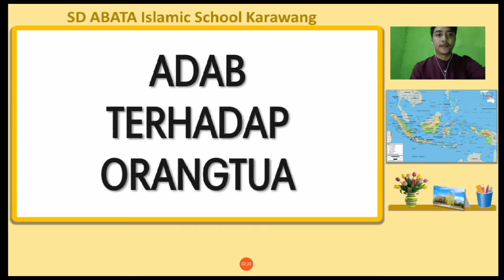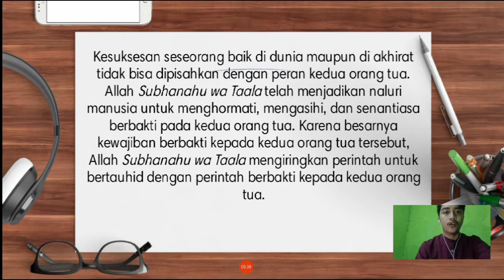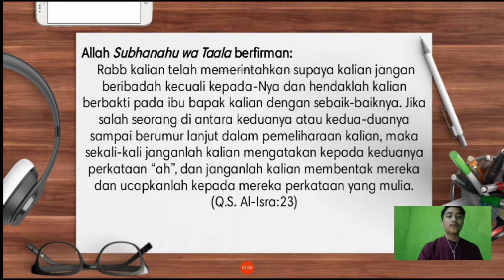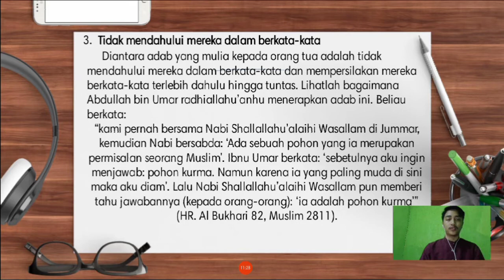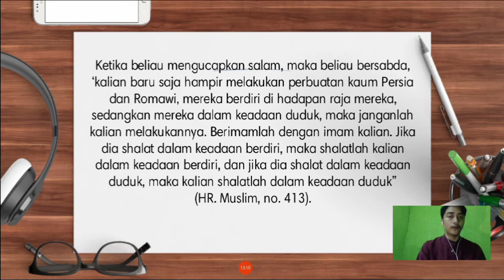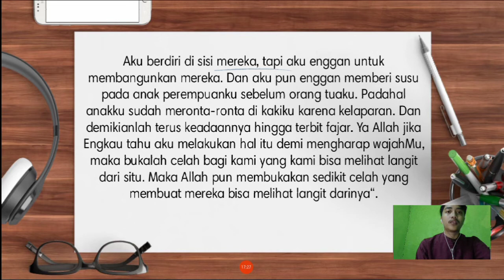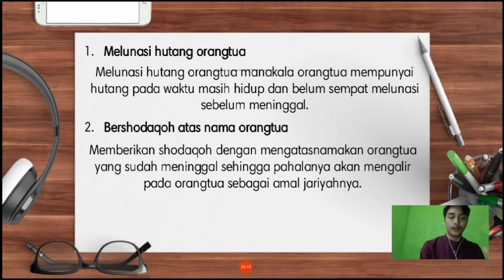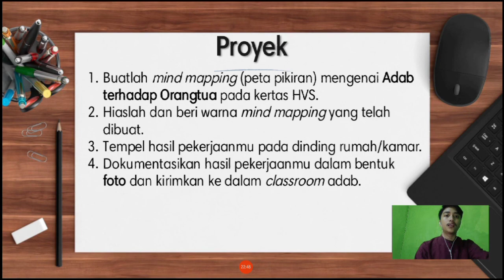KELAS 4 - ADAB - PERTEMUAN 2 - ADAB TERHADAP ORANGTUA - SEMESTER 2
Bismillahirrahmanirrahim.
Apa kabarnya teman-teman semua? Semoga dalam keadaan baik ya dan dalam keadaan semangat untuk mendengarkan informasi hari ini :)
Teman-teman silahkan dapat memahami informasi yang disampaikan oleh Ustadz Fikri ya.

Jazakumullah Khair :)

Guru Pengampu

Ustadz Fikri